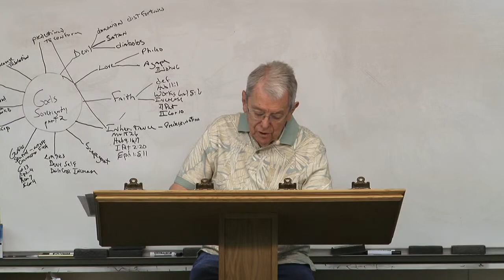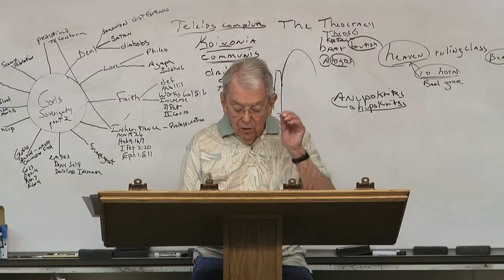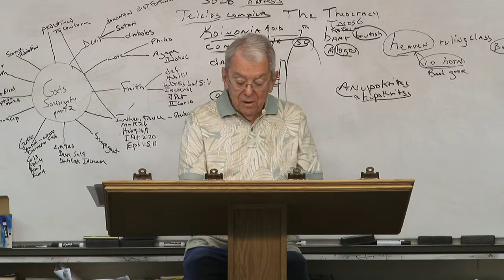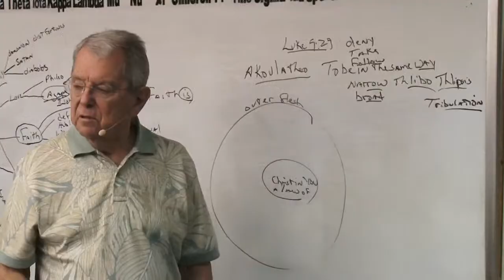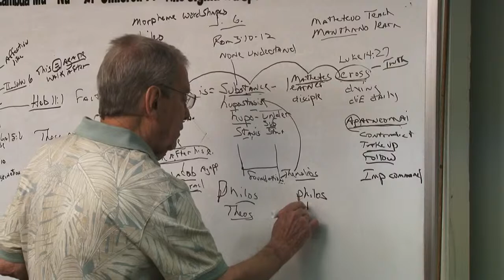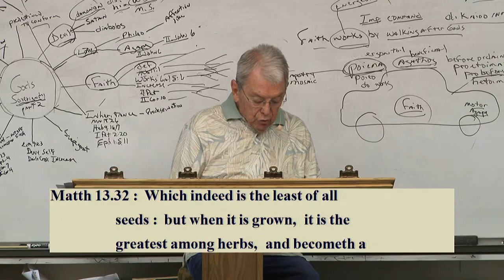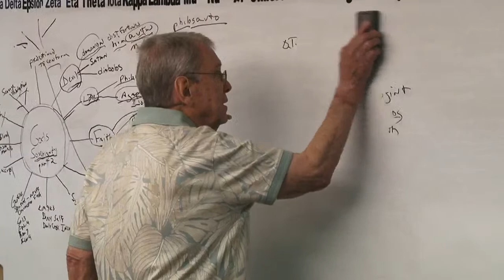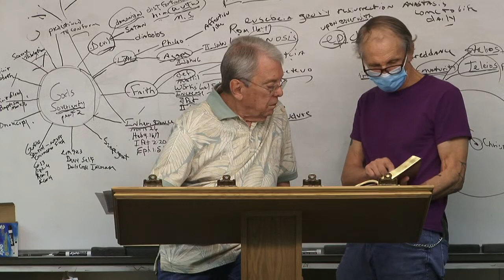#4172 God's Sovereign Pinwheel, Part 2- Everything Is God's Will- Faith Worketh By Love (Agape)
* Message Begins At 51:14

4172 SM062622 God's Sovereign Pinwheel, Part 2- Everything Is God's Will That The Outer Man Die In The Believer's Life- Faith Worketh By Love (Agape)

I have been preaching and teaching Bible for over 50 years. In 1957, I began studying the scriptures diligently after graduating from high school. In 1980, God began dealing with me, bringing me to what I believed was my deathbed in 1985.  In the hospital, I awoke near death crying out to God, "Lord, You are going to kill me if I don't quit living for myself and saying all the truth in my power!!!"  Thereafter, I began to say these blunt plain words that appeal to the elect sheep. As a result, I began to make more enemies than I could have ever imagined. I was sick and tired of the “mush” gospel that churches were preaching.  My family was confused, and on many occasions on the way home from church, my wife would say, "he said such-and-such last week and he said this-and-that this week contradicting what he said the previous week." I began to say to my wife Mary, "don't listen to the preacher, because he doesn't know what he’s talking about." Finally, I said, "this is a waste of time! We are going home. We are not going to these churches anymore. I will teach you from our home."  Nearly thirty years ago, we started Grace and Truth Ministries.

James 1:18
Romans 9:15-16
Psalms 110:3
Ezekiel 36:9-12,23
Jeremiah 4:6,27-28
Daniel 4:35

Isaiah 46:10
Ecclesiastes 3:14
Ephesians 1:11
Isaiah 42:9
Daniel 2:28
Acts 3:18, 15:18

Isaiah 45:7
Job 2:10, 42:11
2 Samuel 24:16
Jeremiah 4:6, 5:15, 6:12,19, 11:11,23, 19:3, 23:12
Amos 3:6

1 Corinthians 2:14
Romans 10:14
John 8:47, 9:31, 10:24-29, 17:2-10
Isaiah 64:7

Predestination (pro'orizo)
Romans 8:29-30
Acts 4:28
1 Corinthians 2:7
Ephesians 1:5,11

Romans 1:4 declared (aorist past tense)
Luke 22:2 determined (aorist past tense)
Acts 2:23 determinate (aorist past tense)
Acts 10:42 which was ordained (perfect)
Acts 17:26 determined (aorist)
Acts 17:31 hath ordained (aorist)
Hebrews 4:7 limiteth (present tense)

Orderly Arrangement
John 3:16 world (kosmos)
Romans 13:1 ordained (tasso)
Acts 13:48 ordained (tasso)
Galatians 4:3,9 elements (stoicheion) **
Colossians 2:8,20 rudiments (stoicheion)
Hebrews 5:20 principles (stoicheion)
2 Peter 3:10,12 elements (stoicheion)
Romans 4:12 who walk (stoicheo)
2 Peter 1:5 add (epichoregeo)

John 15:18-20, 16:33
James 4:4
Luke 6:22-23
Acts 14:22
2 Timothy 3:12
1 Thessalonians 1:6, 3:3,4

Fellowship/No Fellowship
II Thess 3:6 (withdraw)
Eph 5:11 (have no fellowship)
II Cor 6:14-17 (come out be separate)
I Cor 5:9-11 (not to keep company)
Rom 16:17 (avoid)
Haggai 2:12-14
I Tim 6:5 (withdraw)
II Tim 3:5 (turn away)